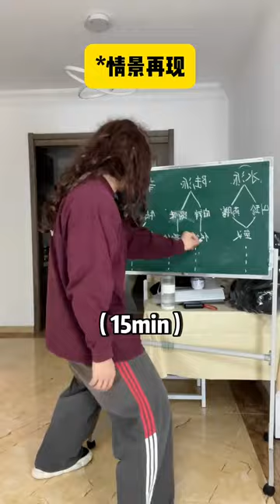怪！ 重庆火锅 辣 龙年新剧煲